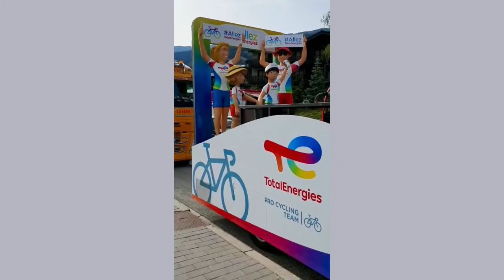16ᵉ étape du Tour de France Pas de la Case / Saint Gaudens. IMMOGRIFO & GRIFOVACANCES T.+376855250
Départ Pas de la Case 16ᵉ étape du Tour de France  Pas de la Case / Saint Gaudens. Ambiance Tour de France 2021. Av. d’Encamp 29, Pas de La Case
Grifo Vacances propose des locations d’appartements au pied des pistes de Grandvalira en Andorre, pour des vacances inoubliables. Imaginez-vous en train de regarder la neige tomber sur les montagnes del Tarter ou Pas de la Case (Andorre), depuis la fenêtre de votre